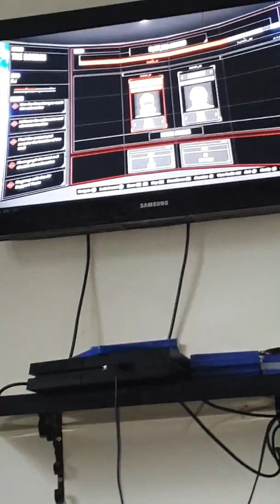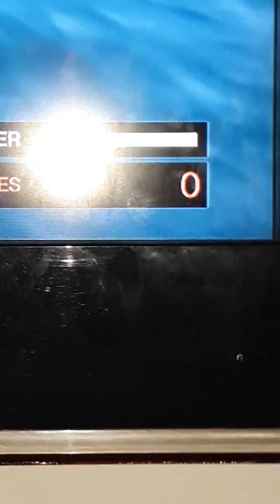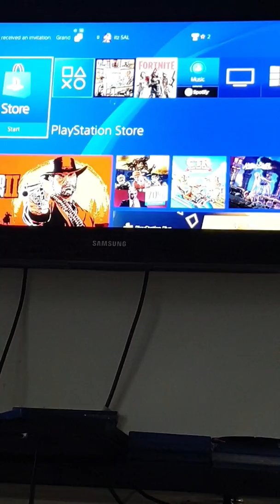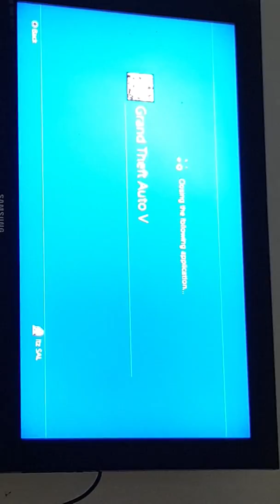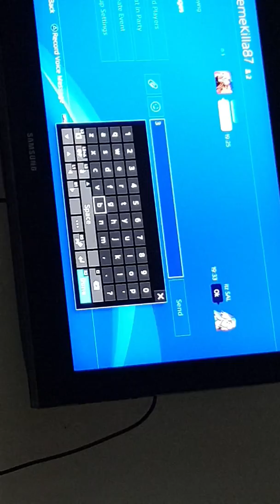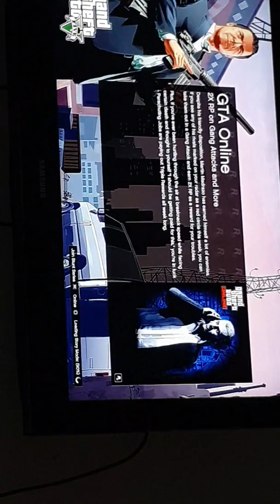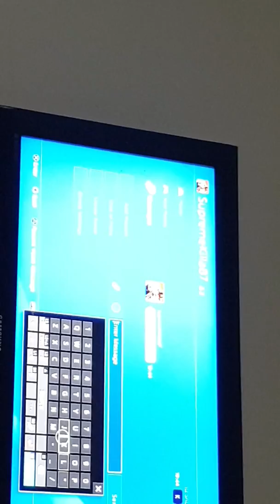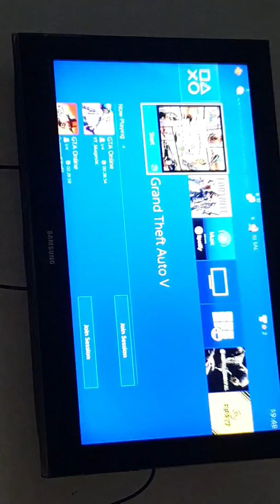Gta 5 online money glitch.... making millions of dollars.READ DESCRIPTIONS FOR RULES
2.the host will have the lowest cut and will give the other player all the money

1.Buy a seashark

3.when u arrive at the avenger.request your seashark.(that means the helicopters wont destroy the avenger)

4.Take your vehicle to the small beach.(u will understand if u watch the video)

5.There would be seashark around the small beach.get on one

6.go to your friends location where they enter the submarine.

7.After that wait for ur friend to finish what they have to do

8.when ur friend gets out of the submarine pick him up and go to the avenger

9.take the avenger to the l.a hanger(airport destination)

10.as soon as u arrive at the destination the mission is completed.as soon as u get out of the avenger close ur application and restart gta and log in to storymode.

11.go to online and it should be there still.